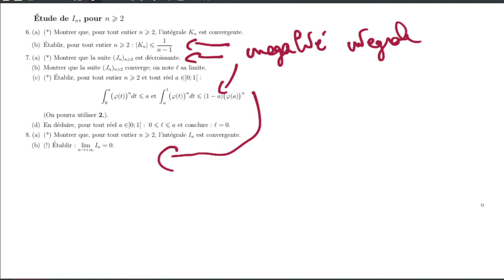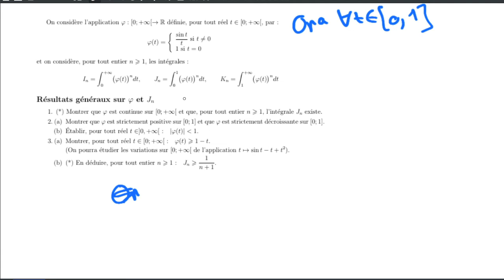DS4 - Sujet 1 - Problème (EML 2003 S Pb1)